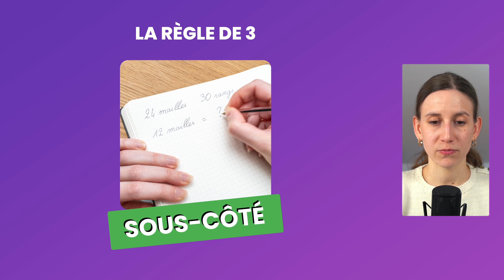Surcoté VS Sous coté !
▬▬▬▬▬▬▬▬▬▬▬▬▬▬ AU PROGRAMME ▬▬▬▬▬▬▬▬▬▬▬▬▬▬

Dans cette vidéo, on évalue quels outils et techniques sont vraiment à la hauteur de leur réputation. Des câbles de mise en attente aux bloqueurs de chaussettes, en passant par la technique de la brioche et les tapis de blocage, nous faisons le tri entre ce qui est indispensable et ce qui est sur-évalué !

Découvre mon point de vue sur chaque élément et pourquoi certaines pratiques méritent plus d'attention, tandis que d'autres pourraient bien être surcôtées.

▬▬▬▬▬▬▬▬▬▬▬▬▬▬▬ QUI SUIS-JE ? ▬▬▬▬▬▬▬▬▬▬▬▬▬▬▬▬

Je m'appelle Jaenelle et j'aide les triconautes à progresser au tricot grâce à mes articles, mes vidéos et mes formations.

Ma mission est simple : T'aider à devenir un(e) triconaute du tonnerre et autonome pour pouvoir tricoter et personnaliser facilement les modèles de tes rêves.

Si le tricot t'intéresse aussi, retrouve toutes mes astuces dans la Bible du tricot

Dans cette vidéo, on va voir quels sont les matériels et techniquetricot indispensable au tricot et quels sont ceux inutiles pour

Voici les différentes étapes :
00:00 Surcoté VS Sous coté !
00:37 Je note 11 outils et techniques tricot
38:24 Mon classement des meilleures fibres BON MARCHÉ